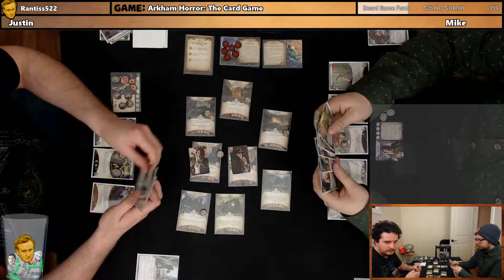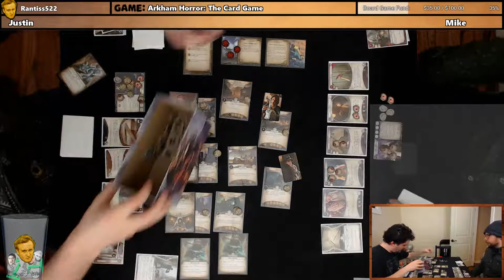ARKHAM HORROR: THE CARD GAME | The Midnight Masks | #3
Mike and Justin continue their playthrough of The Night of the Zealot scenario by KILLING SOME CULTISTS.